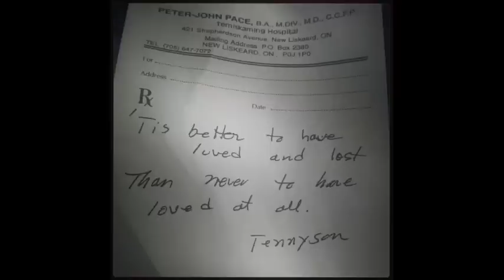REST IN PEACE DR PACE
DR PACE LOST HIS LIFE IN AN MOTOR VEHICLE ON JANUARY 20TH 2014. HE WAS A GREAT DOCTOR,PERSON, HUSBAND, FRIEND, FATHER, TO EVERYONE WHO KNEW HIM. HE WAS KINDHEARTED, CARING, NICE, FUNNY, AND LOVING.